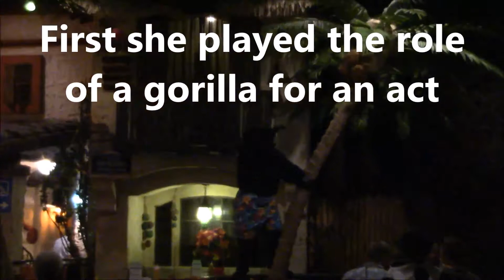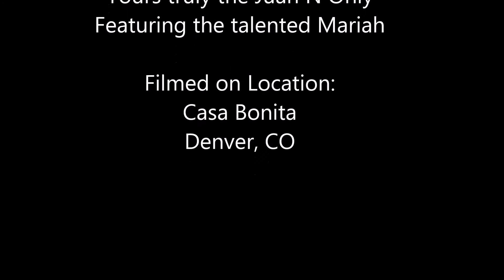Introducing My Friend: Mariah The Cliff Diver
I took my son to Casa Bonita and we watched my friend put on a performance.